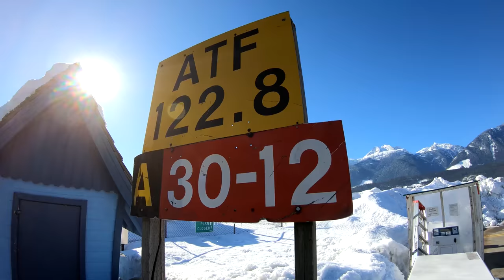Epic Aerobatic Flight in the Purcell Mountains | 4K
Aerobatic flying in a Vans RV-6 through BC's Purcell mountains made for an awesome day.

All flying was filmed on GoPro Hero 6 and Hero 4 in 4K.